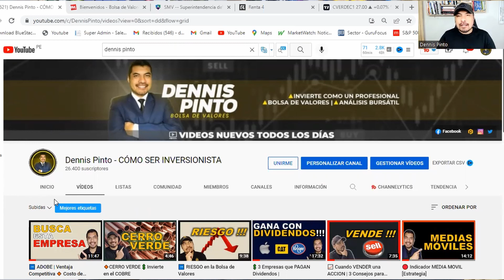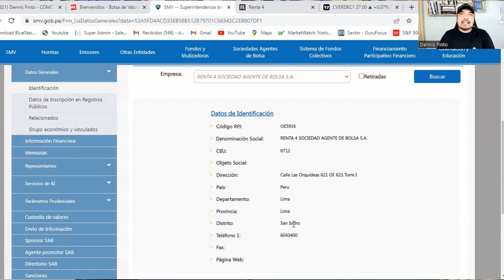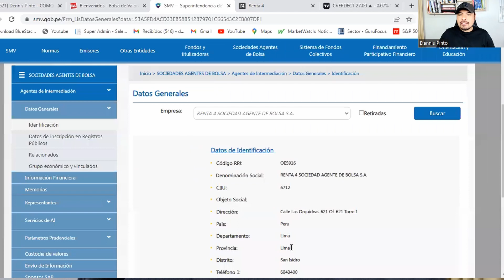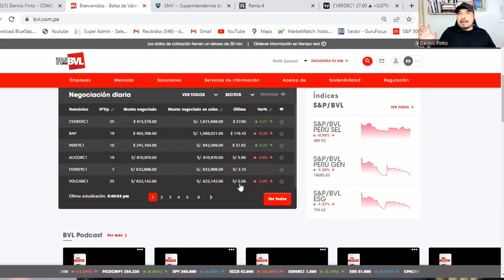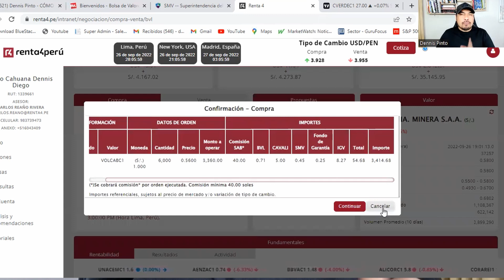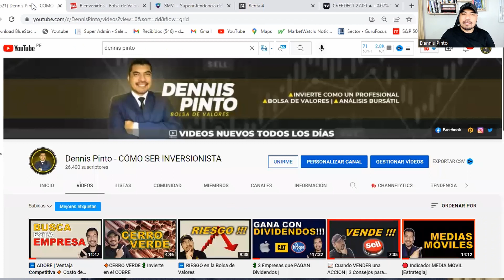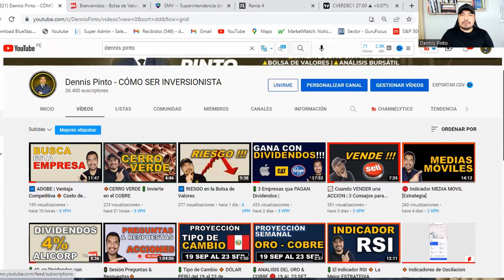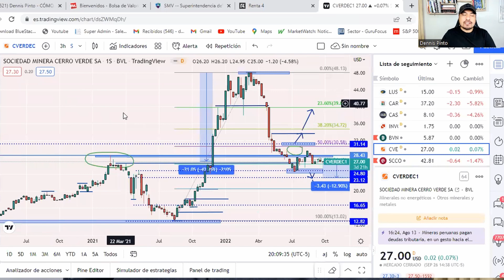➡️ LA VERDAD SOBRE la Bolsa de Valores de Lima [BVL]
🟩 3 Pasos para Invertir en la Bolsa de Valores de Lima.